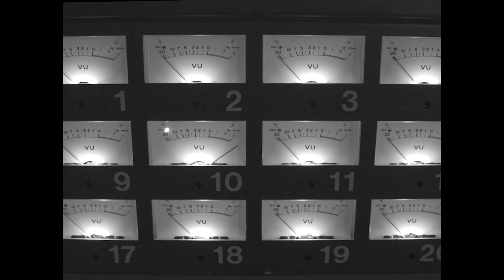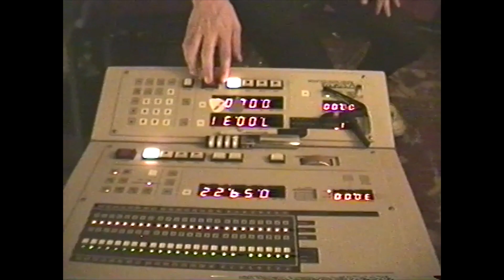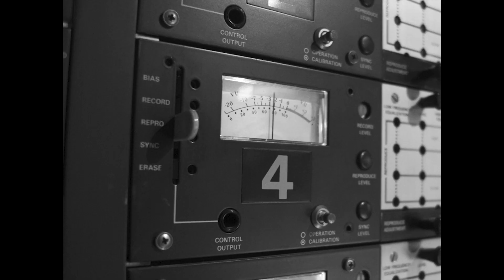The Making of God's Favorite Customer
Clips and film from studio sessions of Father John Misty's album God's Favorite Customer.